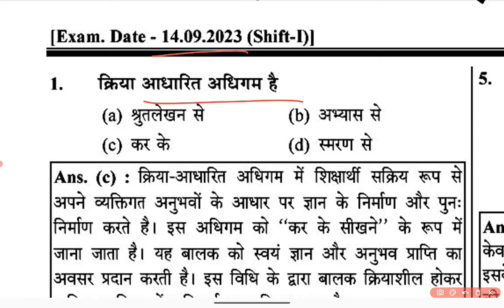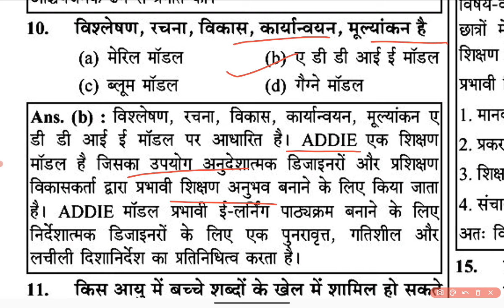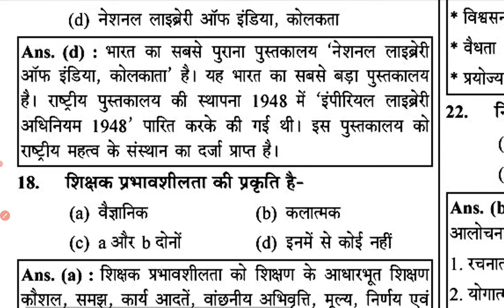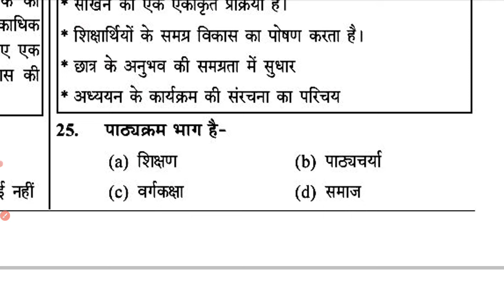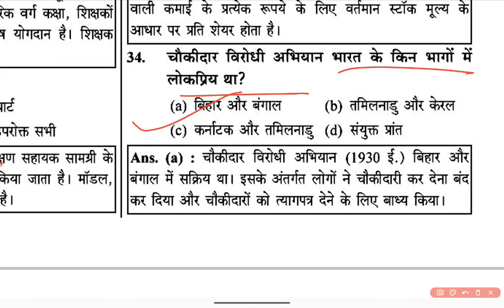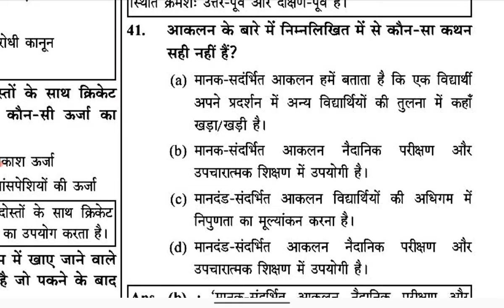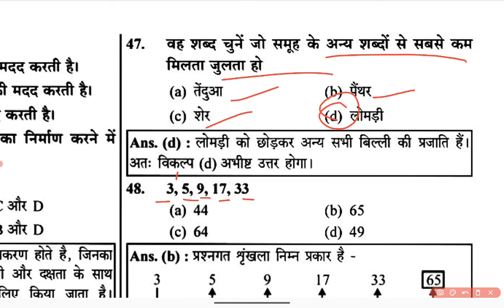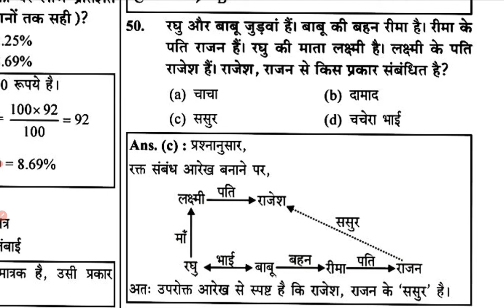BIHAR STET 2024 Shikshan Kala previous year paper | Bihar STET शिक्षण कला | BSTET Shikshan kala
BIHAR STET 2024 Art of Teaching Marathon

बिहार स्टेट का नोटिफिकेशन कब आएगा?
एसटीईटी परीक्षा क्या है?
बिहार स्टेट एग्जाम क्या है?
STET में कितने नंबर चाहिए?
STET का एग्जाम कब होगा?
बिहार सुपर टेट का सिलेबस क्या है?
STET की तैयारी कैसे करें?

top search terms:
Art of Teaching pdf in Hindi
teaching & learning:- meaning, process & characteristics.
STET Shikshan Kala PDF
Bihar STET English Paper 2 Book
Bihar STET Art of Teaching book PDF
Art of Teaching PDF for STET in Hindi
Bihar STET English Notes PDF
STET study material PDF
bihar stet sst marathon class 2024
पनीर की भुजिया कैसे बनती है

bihar stet art of teaching marathon
bihar stet art of teaching previous year question paper
bihar stet art of teaching class 2024
bihar stet art of teaching by himanshi singh
bihar stet art of teaching by sachin sir
bihar stet shikshan kala marathon class
bihar stet shikshan kala class 1